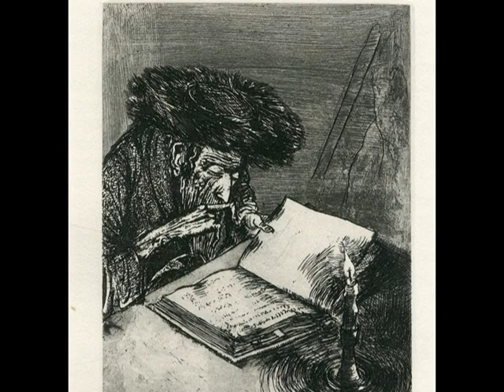Les 10 eaux-fortes de Johnny Frieldlaender pour « Un royaume de Dieu » de Jérôme et Jean Tharaud.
THARAUD (Jérôme et Jean) — Un royaume de Dieu. Illustré de 10 eaux-fortes originales de Johnny Friedlaender. Paris, Paul Dupont, 1947. In-4° broché sous couverture rempliée, chemise et étui d'éditeur (passés), 189 p., un des 280 exemplaires numérotés sur Arches (n° 77), non coupé.